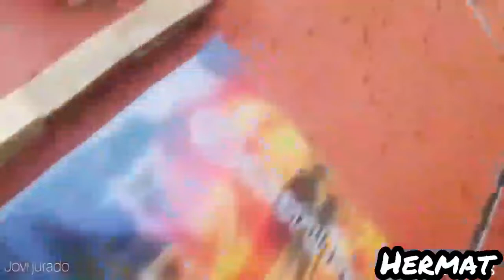Un recital en medio de la pandemia 😱😱😱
Una locura